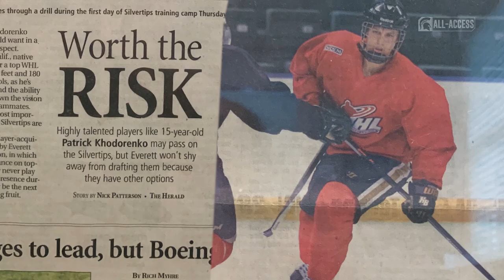Patrick Khodorenko | Spartans All-Access | Michigan State Hockey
S2|Ep224

"I really want to see this team improve to its full potential. We can compete with anyone in the country, we just have to believe in ourselves."

Patrick Khodorenko | MSU Hockey

Hear from Patrick about his life in hockey and what MSU has meant to him.